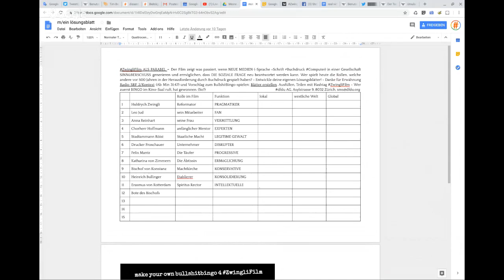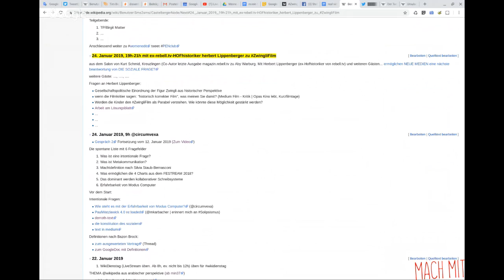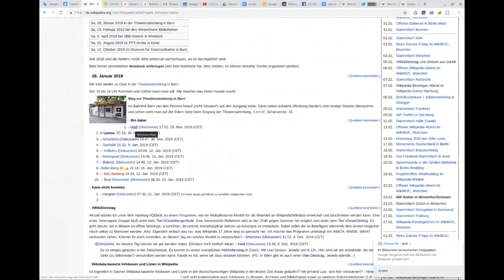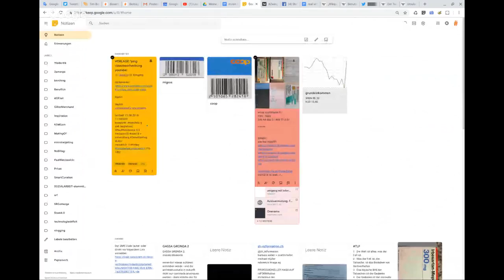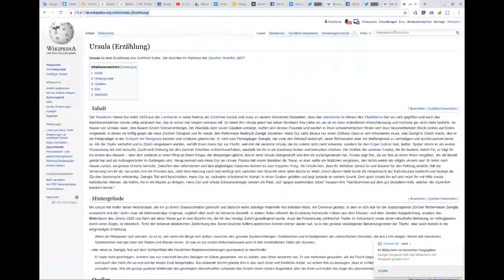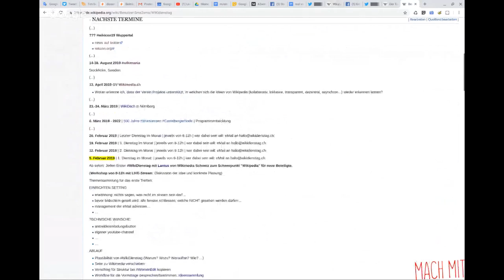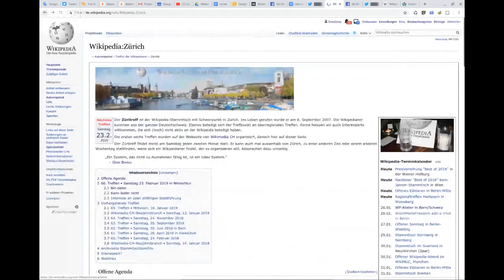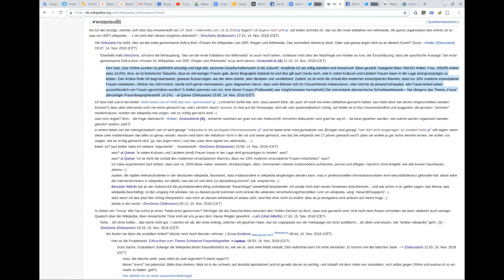ZwingliFilm aus historischer Perspektive (und so ;-)